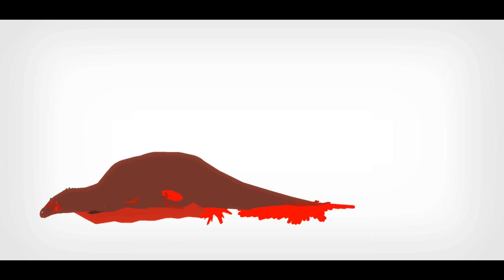Pivot Battle Arena: Suchomimus VS Allosaurus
GRACIAS POR LOS 8.000 SUBS! ENSERIO! mis espectadores son los mejores! :D
Credits: